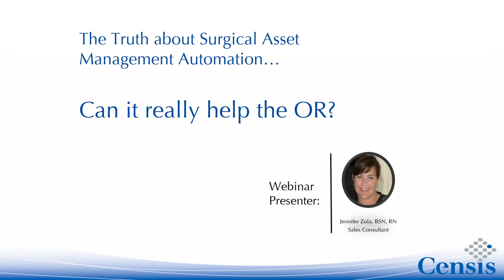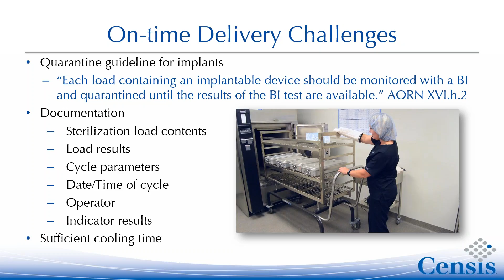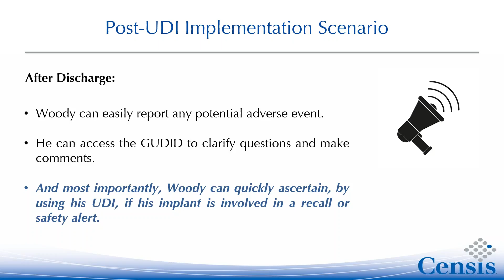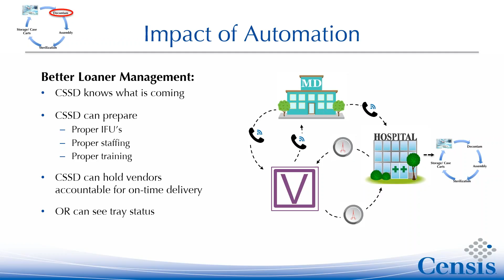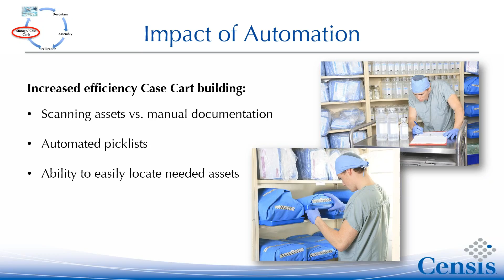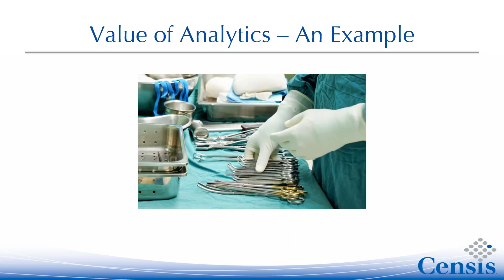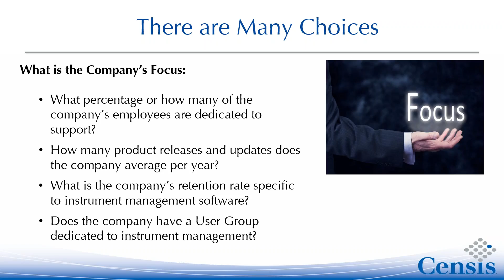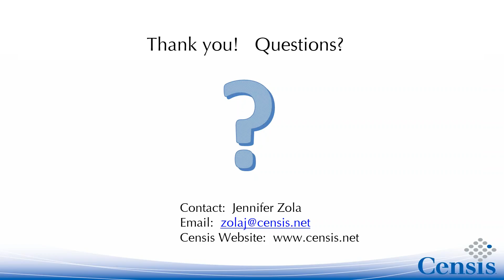The Truth About Surgical Asset Automation - Can it really help the OR?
During this 60-minute presentation, participants will learn about the tools available to help support and improve OR management using surgical asset management systems. Our presenter will review required documentation and processes, discuss what could be missed manually, cover where automation brings value, and close with how to chose a partner.
Our presenter for this webinar will be Jennifer Zola, RN, BSN. Jennifer is a Sales Consultant for Censis Technologies. She has 20+ years of healthcare experience in a variety of hospital settings including med/surg nursing, patient/staff education, and clinical sales support of medical device solutions.